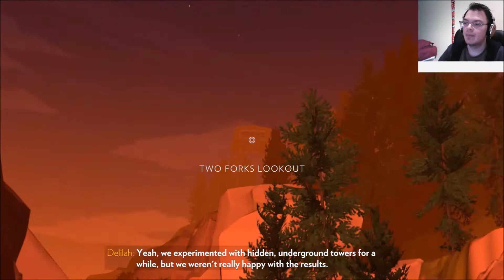Firewatch - It's My First Day! - part 2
Let's get into the gameplay of Firewatch! After the emoional rollercoaster of the opening sequence, we're finally allowed to go exploring. Let's go find some bears!